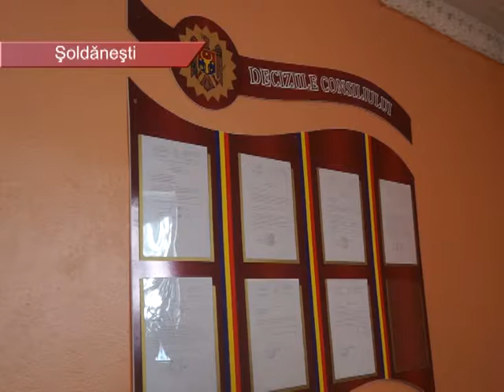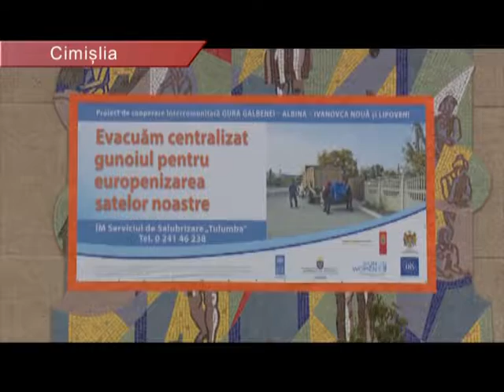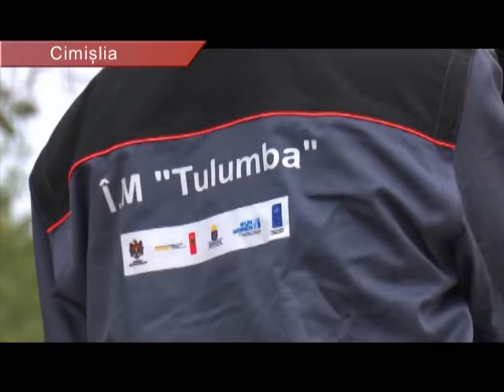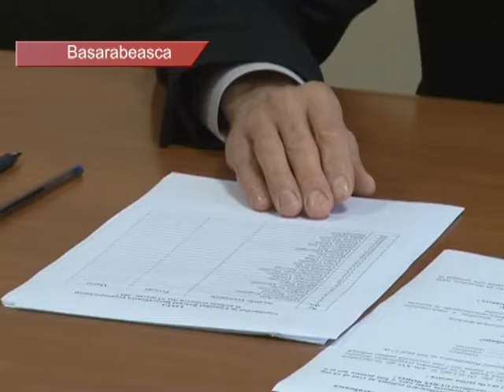Alternative 4 Soldanesti